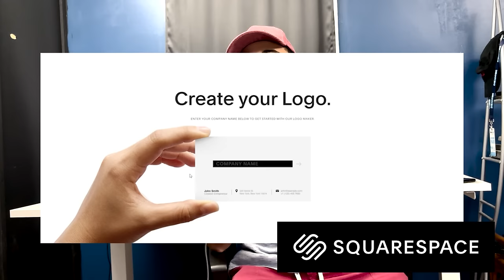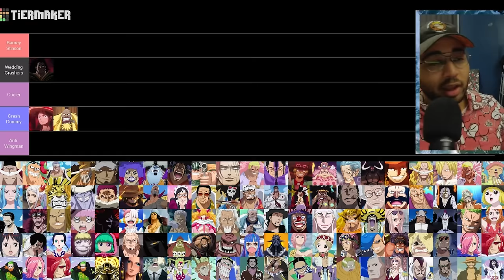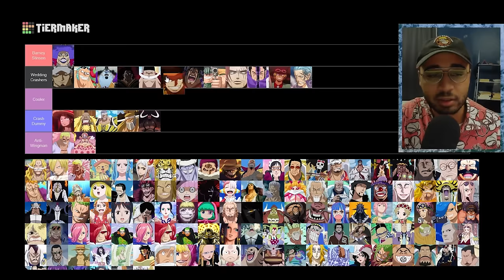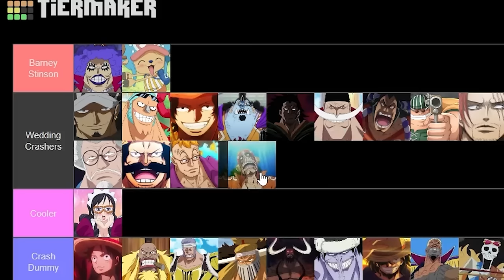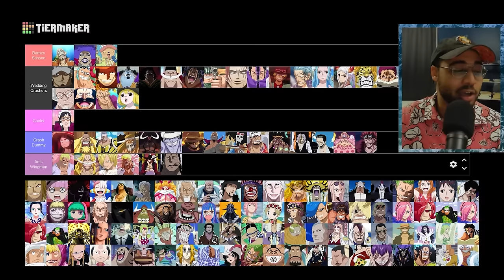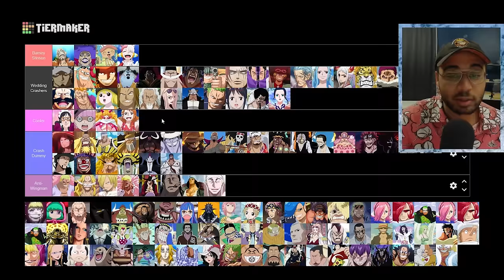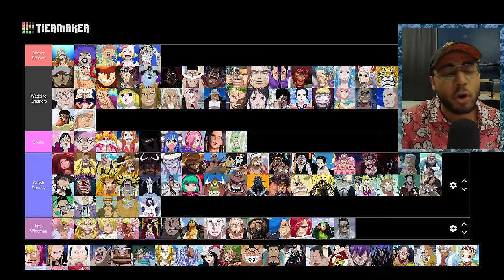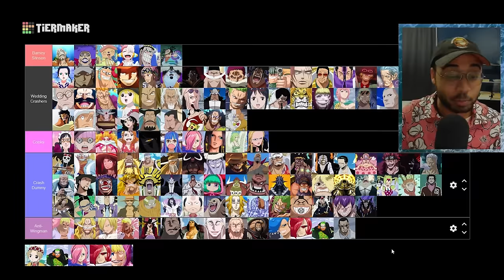One Piece Wingman Tier List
Intro: 0:00
Luffy: 4:43
Ad Break: 4:57
Tier List Start: 8:39